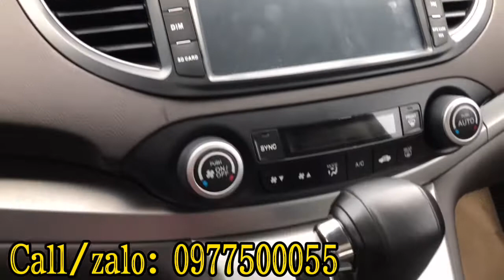Siêu phẩm CRV 2.0L 2014 biển HN. Giá rẻ chỉ ngang Vios. Trả trước 188tr lấy xe. L/h 0977500055